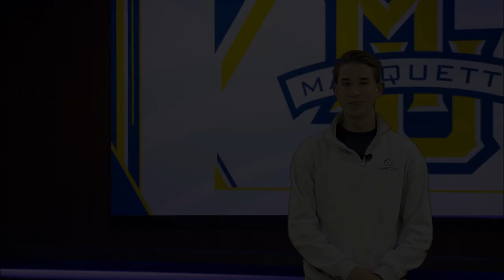Marquette women's basketball wins season opener against Morgan State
The Marquette women's basketball team defeated the Morgan State Bears 70-48 at the Al McGuire Center Tuesday morning.